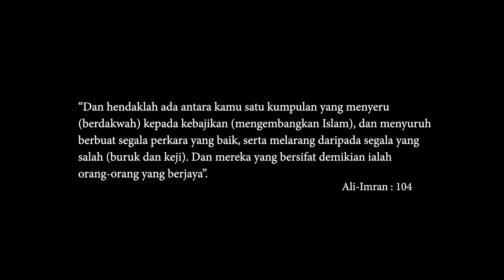Deen Assalam Cover | BHS All Star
Deen Assalam Cover BHS All Star performed by
-Kimmi Yahya
-Mohd Mentor
-BeeRu
-Sham All One
-Sydq
-NRG
-The Muffins

Production Credit
Produced by - Badrul Hisham Studio
Arranged by - Bard Muffins
Guitar & programing - Bard Muffins
Bass - Ilham NRG
Drum - Shafiq Muffins
Camera work - Syakir & Syahmi
Video Editor - Syahmi Muffins